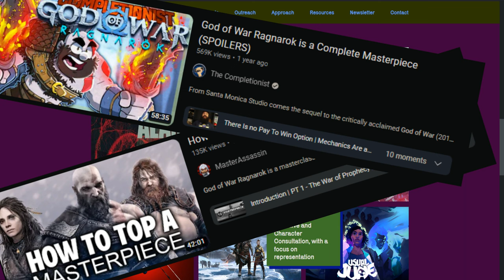Night Of Revenge Will Save Modern Gaming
Game: Night Of Revenge

-- Sauce --
Abigail Shapiro
Evenicle - Ramius
Erza Scarlet - Dragon's Cry
Belle Delphine
Mia Khalifla
Sweetie Fox
Aradia and Miriam - Iggy Bomb
Jade - Mortal Kombat 9
Uzaki Hana - Uzaki-chan Wants to Hang Out!
Quetzalcoatl - Dragon Maid

Heaven - Persona 4 Dancing All Night
Sail To A New World - Evenicle

The Best Game I've played this year

Asset management is peak and so are the twin peaks on the main character.